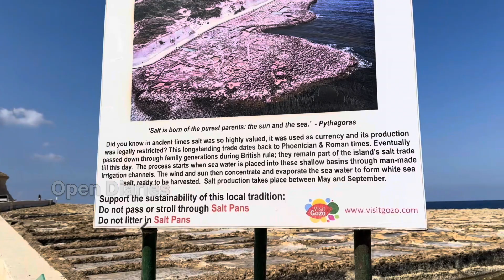ശ്രീലങ്കയെക്കാൾ 400 ഇരട്ടി വലുപ്പം കുറവായ കുഞ്ഞൻ ദ്വീപ് GOZO 📍